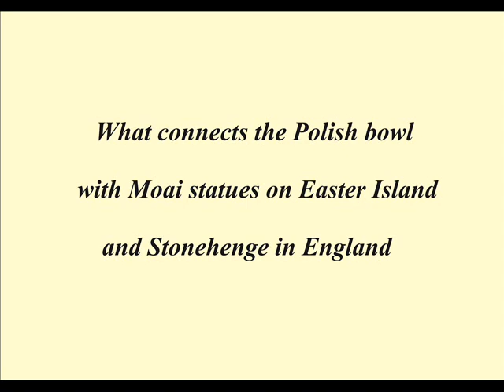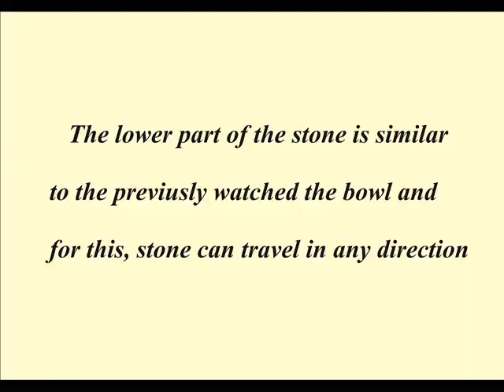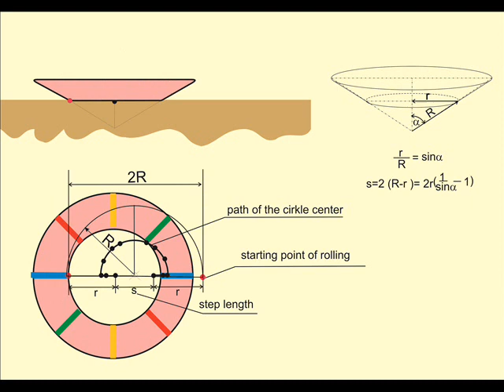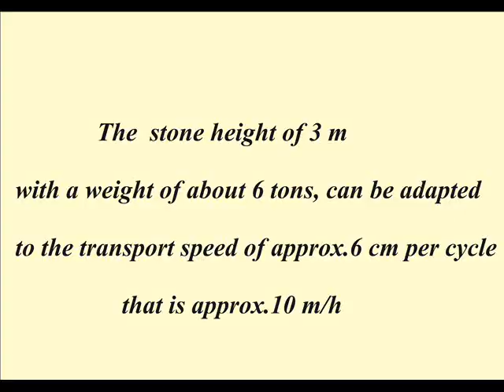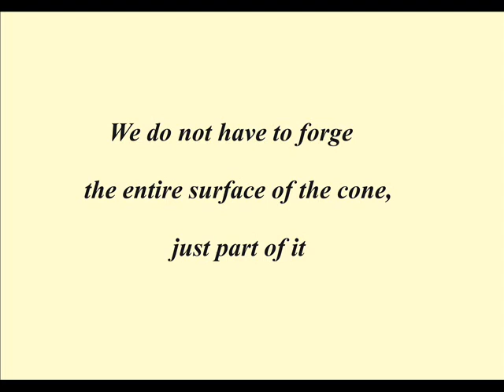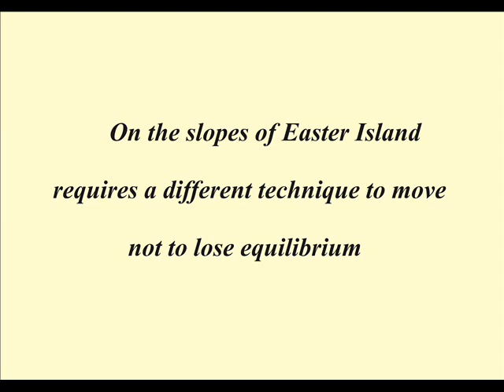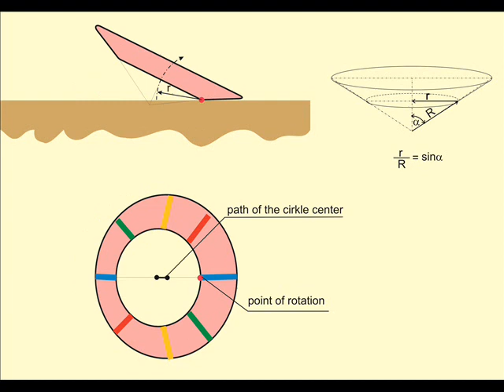Kroczące kamienie-Wyspy Wielkanocne i Stonehenge. Walking stones-Easter Island and Stonehenge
Film pokazuje nieznane możliwości transportu super ciężkich bloków skały na przykładach posągów z Wysp Wielkanocnych i bloków skalnych Stonehenge.
The film shows the unknown possibilities of transportation super-heavy blocks of rocks on the examples of statues of Easter Island and Stonehenge stone blocks